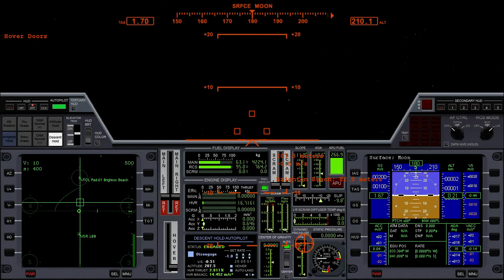Pad Hop - Surface Speed MFD Demonstration (Orbiter 2010)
VIEWING TIP: Watch at 480p when not viewing full screen for more readable text.

Test flight from Pad 4 to Pad 1 of Brighton Beach.

This is a very useful MFD which can complement VOR/VTOL for base approach and pad landings.

XR2 Ravenstar by Doug Beachy